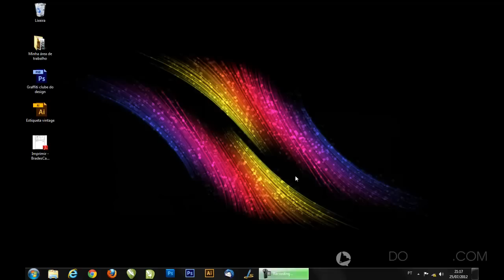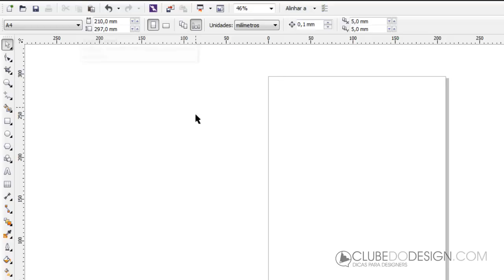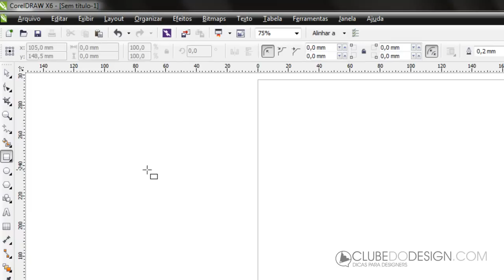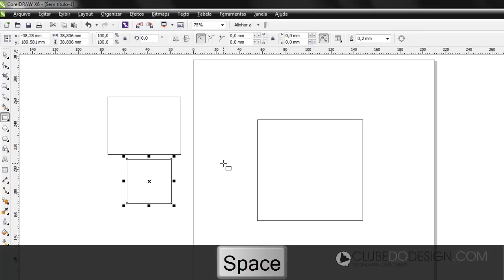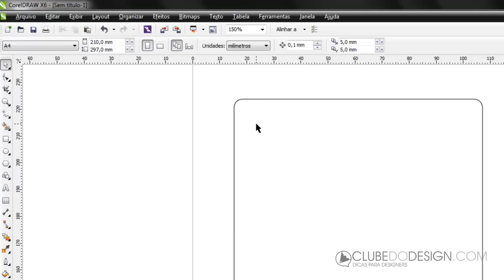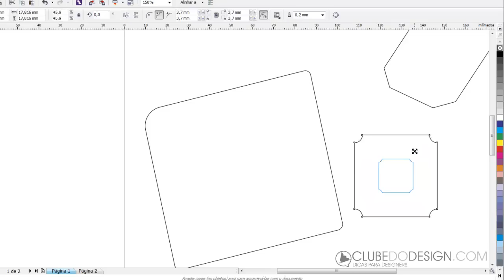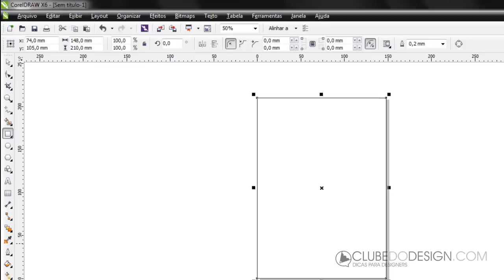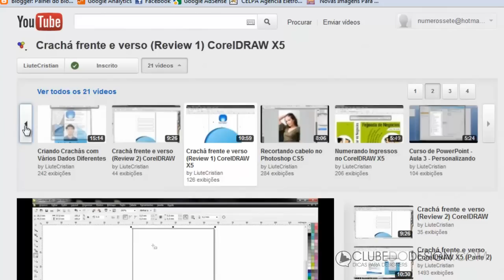Curso prático de CorelDRAW #3 - Seleção e retângulo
ATENÇÃO: Matricule-se no meu novo curso online de CorelDRAW. Basta acessar

A aula 4 do nosso curso já está disponível, para visualizar veja o link no final desta descrição.

Para material didático de apoio, baixar o vídeo, dúvidas ou sugestões clique no

Esta é a terceira aula de nosso curso prático Designer Gráfico que está sendo vinculado em parceria com o Cardquali.com.
Na aula de hoje vamos aprender como usar as ferramentas Seleção e Retângulo, assim poderemos conhecer seus recursos básicos e aprender a usar os atalhos de teclado para ativar cada ferramenta. No vídeo você ainda aprende como selecionar diversos objetos de uma só vez e como distorcer e girar estes objetos. Com o retângulo você aprenderá a criar formas perfeitas e a adicionar efeitos de canto redondo, chanfro e vieira. Opções de página e configurações importantes para iniciar um projeto também são apresentados.

Não percam esta ótima oportunidade de profissionalizar e aprender a utilizar os mais poderosos programas de edição gráfica da atualidade.

Dúvidas ou sugestões deixe seu comentrário.